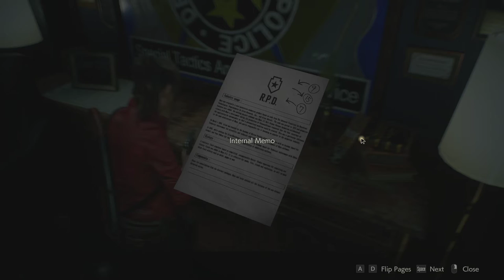Resident Evil 2 | Claire Redfield Campaign Gameplay | Part - 2